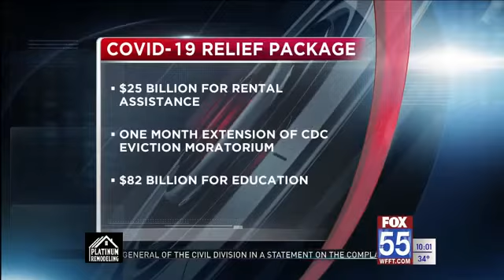$900B COVID-19 relief bill passed by Congress, sent to President Trump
Congress passed a $900 billion pandemic relief package that would finally deliver long-sought cash to businesses and individuals and resources to vaccinate a nation confronting a frightening surge in COVID-19 cases and deaths.